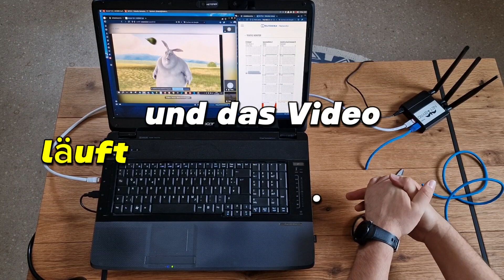Johannes Fickeis zeigt revolutionäre Internet Backup Lösung mit Netbyrd Budget! - ASCEND GmbH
In diesem aufregenden Video demonstriert Johannes Fickeis von der Ascend GmbH, wie robust und zuverlässig der neueste Netbyrd-Budget ist. Erleben Sie, wie er das WAN-Kabel eines Netbyrd Budget-Routers durchschneidet! Doch keine Sorge – dank der innovativen Bündelung der Haus-Internet-Leitung und einer Mobilfunkanbindung bleibt der Videostream absolut stabil und ohne Unterbrechung. Dieses Video ist ein Muss für jeden Technikbegeisterten und zeigt, wie man nahtlos zwischen verschiedenen Internetverbindungen wechseln kann, ohne die Online-Verbindung zu verlieren. Perfekt für Unternehmen, die eine unterbrechungsfreie Internetverbindung benötigen. Verpassen Sie nicht die Live-Demo und die detaillierte Erklärung dieser bahnbrechenden Technologie!